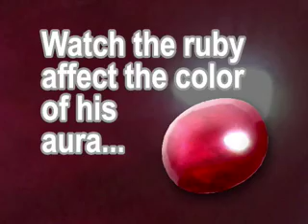External Influences on the Aura [SD Version]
See how a large crystal, a piece of amber and a ruby gem stone can affect the aura.

[This is the SD (Standard Definition) version. The HD (High Definition) version can be found